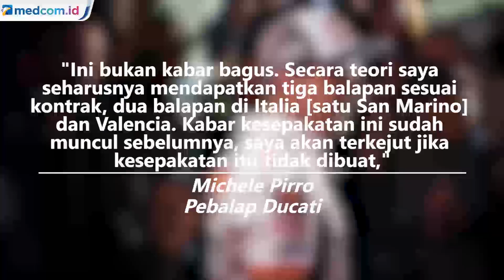Tidak Ada Wild Card Musim Ini, Jorge Lorenzo Batal Balapan di MotoGP 2020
Dorna Sports berencana tetap menggelar MotoGP 2020. Namun, dengan beberapa perubahan, seperti jumlah seri, pembatasan orang, dan lainnya.

Untuk membatasi jumlah orang yang ada di paddock sedikit mungkin, MotoGP akan membatalkan wild card di musim 2020 ini. Kebijakan ini berlaku untuk semua pabrikan, baik Honda, Yamaha, Ducati, KTM, dan lainnya.

Dorna akan menggunakan protokol tertutup untuk menggelar MotoGP 2020 yang rencananya dijadwalkan pada 19 Juli dengan Jerez, Spanyol, sebagai seri pembuka. Protokol tertutup ini berarti tidak ada penjualan tiket alias tidak ada penonton dan maksimal hanya 1.300 orang yang punya akses berada di paddock.

Pembatasan ini juga berimbas pada test rider, karena Dorna meniadakan wild card musim ini. Kebijakan ini bukan hanya untuk kelas MotoGP, tapi juga berlaku untuk Moto2 dan Moto3.

Lorenzo dan Yamaha sebelumnya mencapai kesepakatan untuk tampil di MotoGP Catalunya musim ini sebagai pebalap wildcard. Dengan demikian peluang Lorenzo tampil di MotoGP 2020 adalah ketika Valentino Rossi atau Maverick Vinales mengalami cedera.

Kesepakatan yang dibuat Komisi Grand Prix juga membuat pebalap tes Ducati Michelle Pirro, pebalap tes Honda Stefan Bradl, pebalap tes Suzuki Sylvain Guintoli, dan pebalap tes KTM Dani Pedrosa gagal tampil sebagai wildcard di MotoGP 2020